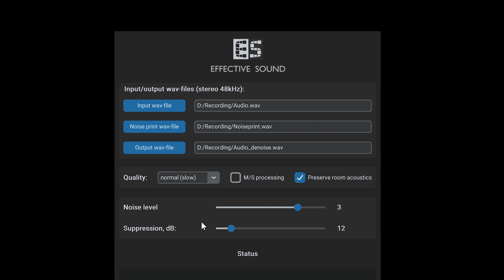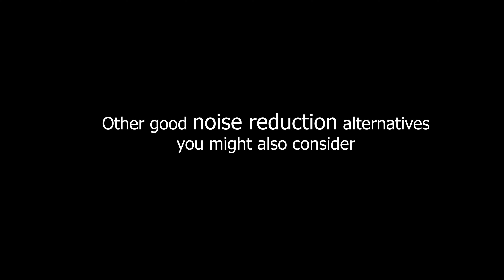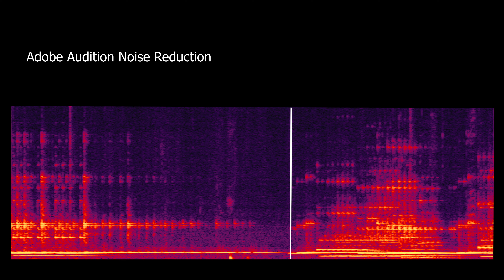Introducing Effective Denoiser - Free Noise Reduction Tool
Effective Denoiser is a free but very accurate noise reduction tool for audio post production, music and field recordings. It designed for background, static and floor noise removal with noiseprint-based approach.
Available as a standalone desktop utility. It's an Alpha version, we really appreciate feedback.

00:00 - Start
00:11 - Noisy audio
00:30 - Run
01:25 - Effective Denoiser sample
01:51 - Adobe Audition sample
02:12 - Waves NS1 sample
02:33 - Waves X-Noise sample